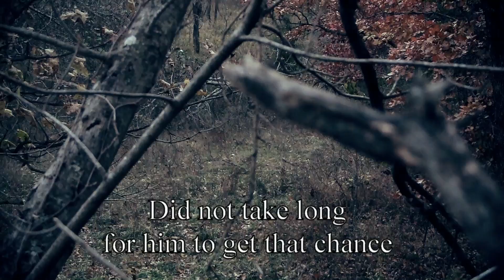November bow hunting - Revolution S2 Ep #7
Welcome to another HamBros Revolution episode. In this weeks video we will be looking in on JK and Aaron Funk, as they both head to the woods trying to fill those tags. Justyn King is at it again and has a nice Ohio buck in his sights, with his bad luck still in full swing lets see if he can pull it together and lay down this buck and put to rest his bad luck. Aaron Funk takes his buddy out in hopes of getting him his first buck, they are set up in a great spot hoping that buck will roll on in. Be sure to like the video if yall like and tell your friends to come join the Revolution.